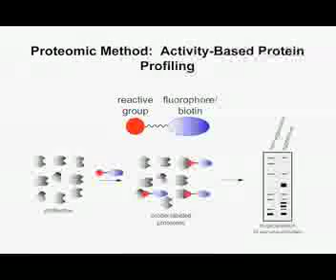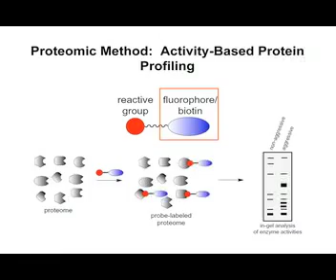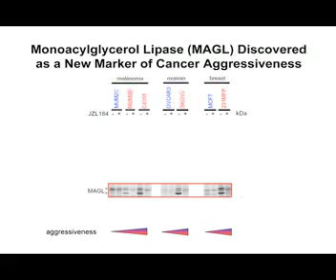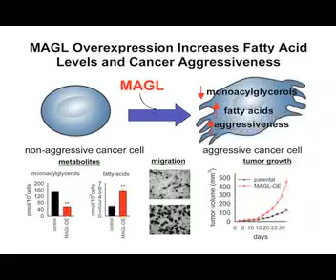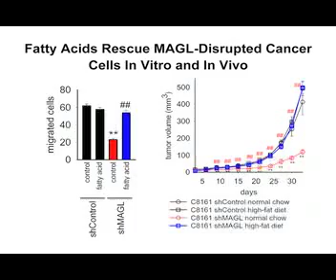Cancers Chew the Fat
Tumors undergo metabolic changes associated with increased malignancy. Watch and listen as Ben Cravatt and colleagues take you on a personally guided tour of their findings that a lipase upregulated in tumors controls a fatty acid network promoting tumor migration, invasion, and growth.